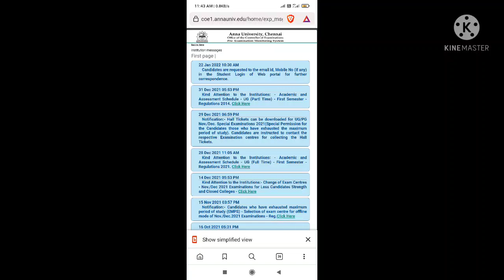annauniversity latestupdate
open in chrome or in other Browser

login in with your registration number and DOB and captcha code
in students login

after login there is 5 to 6 topic

touch the registration.Preview